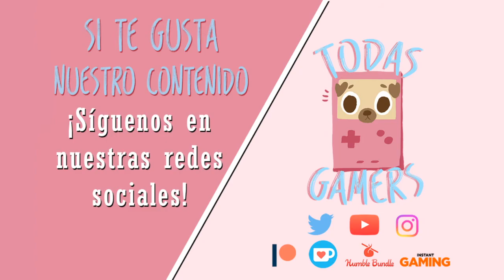Left 4 Dead 2 - Directo #5 [Todas Gamers]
Continúa la campaña de muerte y destrucción en Left4Dead2, en esta ocasión Aonia tiene invitada especial uniéndose a sus filas, Jen Herranz.
(Directo realizado en Twitch el 22 de Marzo de 2021)